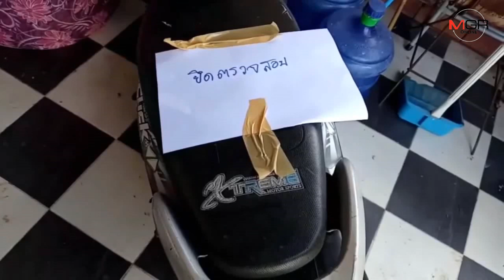ลุยค้นบ้านหุ้นส่วนธุรกิจ “แม่มณี”ทั่วอุดร หาหลักฐานมัดก่อนออกหมายจับเพิ่ม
05/11/2019  ลุยค้นบ้านหุ้นส่วนธุรกิจ “แม่มณี”ทั่วอุดร หาหลักฐานมัดก่อนออกหมายจับเพิ่ม
อุดรธานี-จัดกำลังตำรวจ 5ชุด ลุยค้นบ้านบุคคลที่เกี่ยวข้องแชร์แม่มณีหาหลักฐานเกี่ยวข้องคดีโกงแชร์ ทั้งบ้านแม่ บ้านหุ่นส่วนค้าปลาร้า หุ้นส่วนเครื่องสำอาง manila และแอดมินเพจฝากยอดต่ออนาคต เผยคดีซับซ้อน หลักฐานต้อชัดก่อนออกหมายจับ